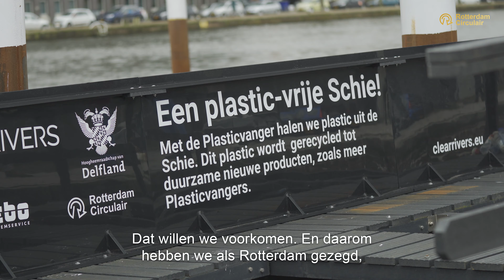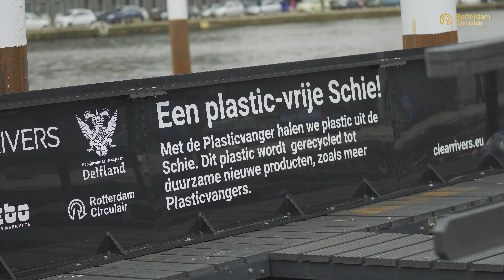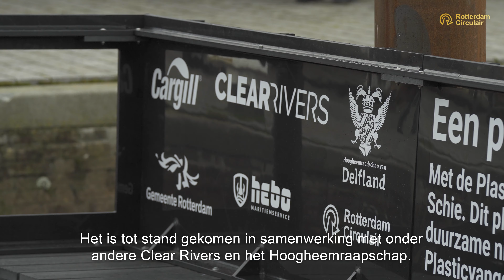Plasticvangers in de Schie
In de Schie liggen sinds kort drie plasticvangers die het drijfvuil in de Keilehaven en de Schie opvangen. De plasticvangers zorgen ervoor dat plastic niet kan doorstromen naar de Noordzee 🌊. Het opgevangen plastic wordt gebruikt om nieuwe duurzame producten te maken ♻️.

Ramon Knoester: “De plasticvangers vangen het drijfvuil op door gebruik te maken van de stroming van het water en de meest voorkomende windrichting. We verwachten per maand 150 kg drijfvuil uit het water te halen. Al het vuil wordt gesorteerd om zoveel mogelijk te recyclen. Ook organisch materiaal.”

De drie plasticvangers zijn onderdeel van een bredere aanpak tegen zwerf- en drijfafval. Want inzet op het verwijderen van rivierafval is maar een onderdeel van de oplossing: voorkomen is beter dan genezen. Ook daar wordt de aankomende periode in Rotterdam aan gewerkt.

Het plaatsen van de plasticvangers is mogelijk gemaakt door CLEAR RIVERS in samenwerking met de Gemeente Rotterdam, Rotterdam Circulair, Cargill en HEBO Maritiemservice B.V.